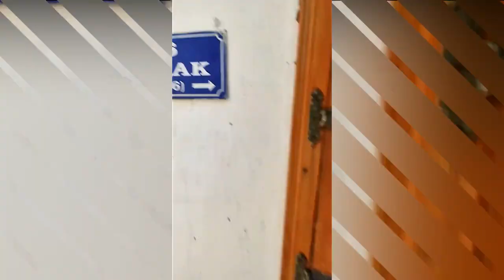Marmaris. Castle bar. Mekan & Ali